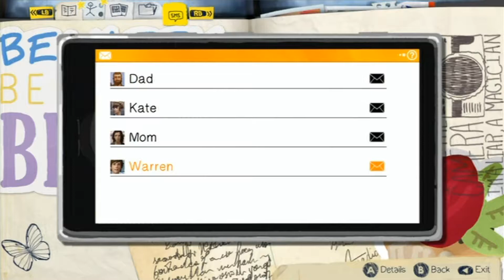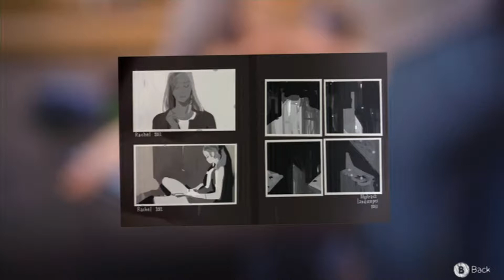Life Is Strange (Episode 1) #02 with Shin Nagawa